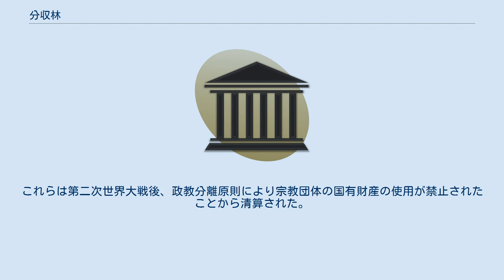分収林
分収林（ぶんしゅうりん）とは、森林所有者、造林・保育を行う者、費用負担者の3者またはいずれか2者で分収林契約を結び、造林・保育したのち伐採して、その収益を分け合う森林である。
分収造林と分収育林がある。
 造林地所有者、造林を行う者、費用負担者の3者またはいずれか2者で分収造林契約を結び、その収益を分け合う森林である。
 国有林野事業においては、国以外の者が造林し、その収益を国及び造林者で分け合う森林である。
 生育途上の若い森林について、育林地所有者、育林を行う者、費用負担者の3者またはいずれか2者で分収育林契約を結び、その収益を分け合う森林である。
 国有林野事業においては、生育途上の若い森林について国以外の者が育林費の一部を負担し、その収益を国及び費用負担者で分け合う森林である。
費用負担者は「緑のオーナー」と呼ばれる。
国有林野事業における分収育林の一般公募は1984年から開始されたが、1999年に休止している。
 『緑のオーナー』制度を巡って、出資者が林野庁に対し訴訟を起こすケースが相次いでいる。
 江戸時代に社寺が所有していた寺社領の森林は、明治時代初頭の上知令によって国有地化された。
これら森林の中で林業経営を主眼としていた森林は、引き続き寺社が管理を行うことで分収林化したものがあり、これらを社寺保管林（しゃじほかんりん）と呼ぶ。
社寺側の分収歩合は、社寺側が植栽した森林で8/10、国が植林した森林で3/10、在来からの立ち木は2/3となっていた。
社寺保管林を有していた寺社数は約300、面積は約2万6000haに達した。
神社では霧島神宮、寺院では高野山が代表的な社寺保管林を有していた。
これらは第二次世界大戦後、政教分離原則により宗教団体の国有財産の使用が禁止されたことから清算された。